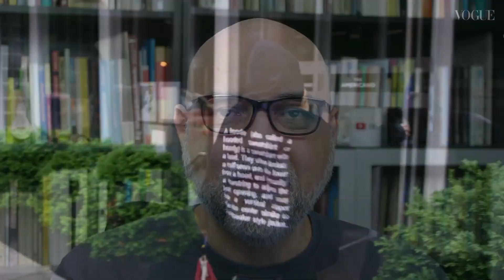✅ HAILEY BIEBER? Como se pronuncia o nome da esposa de Justin Bieber?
Saiba como pronunciar em inglês HAILEY BIEBER, modelo e esposa de Justin Bieber. Assista a vários clipes com exemplos legendados em inglês e em português. Ouça a própria modelo pronunciando seu nome de solteira, Hailey Baldwin, e Hailey Rhode Bieber, seu nome de casada. Aperfeiçoe sua pronúncia de inglês!

A série de vídeos sobre a pronúncia de marcas e pessoas famosas tem como objetivo não só ensinar como se pronuncia um nome isolado. Os clipes de exemplo trazem inúmeras interações em que nativos da língua inglesa falam esses nomes em situações reais. Você ativa as legendas em inglês e em português para treinar compreensão auditiva ("listening"), ampliar vocabulário, aperfeiçoar pronúncia e expandir conhecimentos gerais. Bons estudos!

Os vídeos usados como exemplos são legendados em inglês e em português. As legendas precisam ser ativadas. No computador, clique em CC e depois no ícone da engrenagem para escolher o idioma. No celular, toque nos três pontinhos, no canto superior direito da tela. Bons estudos!